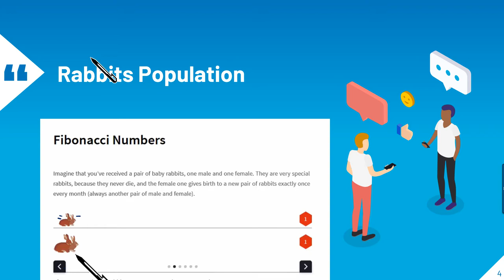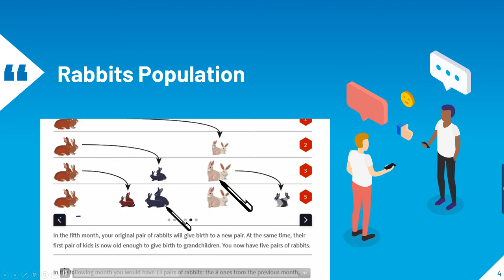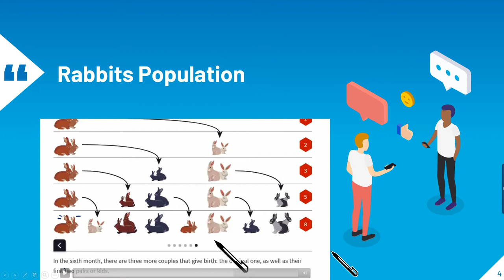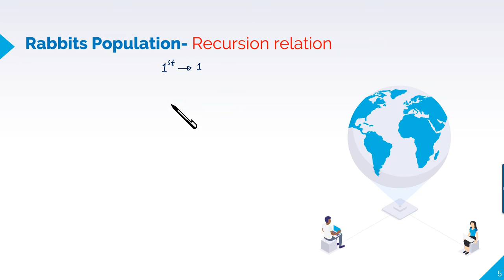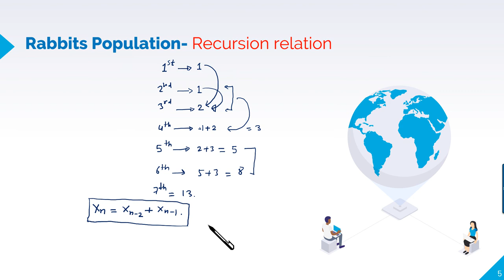Fibonacci Series Fibonacci Sequence nth term of Fibonacci sequence golden ratio Fibonacci sequence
Fibonacci Series Fibonacci Sequencenth term of fibonacci sequence golden ratio fibonacci sequence
Nature by Numbers The Fibonacci Sequence
Golden Ratio
Golden Mean
Golden Section
Phi
Fibonacci
Fibonacci sequence
1:1.618
1:1.6
Golden Ratio explained
Art 101
Golden Ratio Art
Golden ratio design
Davidson art online
DavidsonArtOnline
Tessa Davidson
Art Online
Art Appreciation
Harding Art
Harding Art 101
Golden spiral
Golden art
Golden design
Davidson art
Golden Ratio=Mind Blown
Mind blown
khan golden ratio
khan academy art
smarthistory golden ratio
smarthistory phi
khan phi
Golden Ratio
Golden Mean
Golden Section
Phi
Fibonacci
Fibonacci sequence
1:1.618
1:1.6
Golden Ratio explained
Art 101
Golden Ratio Art
Golden ratio design
Davidson art online
DavidsonArtOnline
Tessa Davidson
Art Online
Art Appreciation
Harding Art
Harding Art 101
Golden spiral
Golden art
Golden design
Davidson art
Golden Ratio=Mind Blown
Mind blown
khan golden ratio
khan academy art
smarthistory golden ratio
smart history phi
khan phi
Golden Ratio
Golden Mean
Golden Section
Phi
Fibonacci
Fibonacci sequence
1:1.618
1:1.6
Golden Ratio explained
Art 101
Golden Ratio Art
Golden ratio design
Davidson art online
DavidsonArtOnline
Tessa Davidson
Art Online
Art Appreciation
Harding Art
Harding Art 101
Golden spiral
Golden art
Golden design
Davidson art
Golden Ratio=Mind Blown
Mind blown
khan golden ratio
khan academy art
smart history golden ratio
smart history phi
khan phi
Golden Ratio
Golden Mean
Golden Section
Phi
Fibonacci
Fibonacci sequence
1:1.618
1:1.6
Golden Ratio explained
Art 101
Golden Ratio Art
Golden ratio design
Davidson art online
DavidsonArtOnline
Tessa Davidson
Art Online
Art Appreciation
Harding Art
Harding Art 101
Golden spiral
Golden art
Golden design
Davidson art
Golden Ratio=Mind Blown
Mind blown
khan golden ratio
khan academy art
smart history phi
khan phi